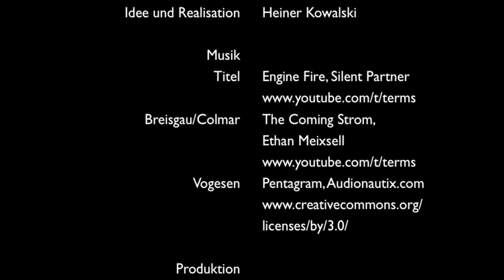Südliche Vogesen (Dreh-Momente 2014 Folge 3)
Folge 3 der Reihe "Dreh-Momente" zeigt eine Runde durch die südlichen Vogesen. "Dreh-Momente" ist eine Sammlung von Bild- und Tonaufnahmen, die im Laufe einer Mopped-Saison entstehen. Hintergrundinformationen siehe Kanalbeschreibung.